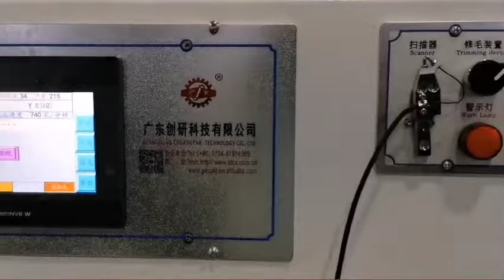Chuangyan Toothbrush Tufting Machine for Square Hole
Guangdong Chuangyan Technology Co., Ltd. is a manufacturer specializing in the research and development of toothbrush manufacturing machines for many years. The planting machine introduced German CNC technology to independently develop intelligent CNC scanning hole coordinate touch screen LCD computer servo control system, using German IMA, AFG, DURBAL and Japan NSK , IKO and other imported bearing assembly, the introduction of German CNC technology to independently develop intelligent CNC scanning hole coordinates touch screen LCD computer, six-axis Japanese original Fuji F6 servo motor, universal fixture and double-pressing of the automatic cylinder of the wool box, so that the equipment is stable. , High repeat positioning accuracy, convenient operation, strong anti-interference ability.
First put the brush handle on the equipment mobile platform, and add corresponding brush filaments to the equipment hair box, using various mechanical structures such as transmission wheels, cams, mobile platforms, hair boxes, wire feeding devices, feeding devices, high-speed hair planting devices, etc. . The main actions are to take hair, cut hair, shape the iron wire, tie the brush wire, insert the brush wire into the brush hole, and produce the desired effect of the product. According to the needs of the color of the flocking, there are single-color, two-color and three-color hair boxes. The mechanical part is mainly divided into machine head, body, and fixture. The fixture is mainly used to install the toothbrush handle. At present, the CNC tufting machines on the market are basically driven by servo motors or stepper motors, and are equipped with servo drives or frequency converters to control the system. Different brands and types of motors have different quality.